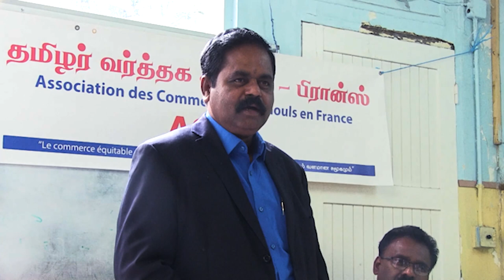ஜனாதிபதி வேட்பாளருடன் இரகசிய ஒப்பந்தம் மேற்கொள்ள தயார் : பிரான்ஸில் சிறீதரன்!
எதிர்வரும் ஜனாதிபதித் தேர்தலில் போட்டியிடவுள்ள எந்தவொரு வேட்பாளரும், தமிழ் மக்களுக்கான சமஷ்டி தீர்வை பெற்று தருவதற்கு இரகசிய ஒப்பந்தம் ஒன்றை மேற்கொள்ள  தயார் என்றால் அவருக்கு நாம் பகிரங்கமாக ஆதரவளிக்க தயார் என நாடாளுமன்ற உறுப்பினர் சிவஞானம் சிறீதரன் தெரிவித்துள்ளார்.